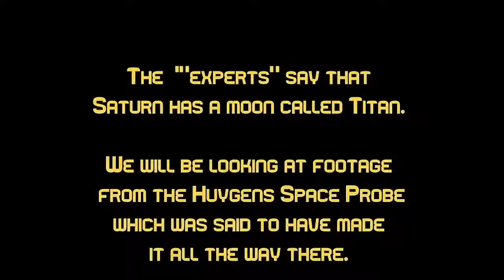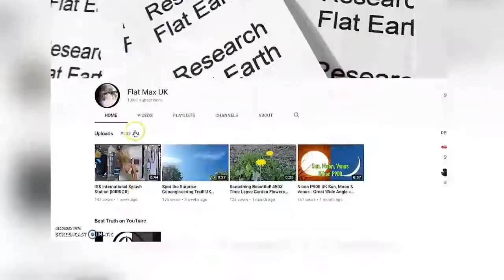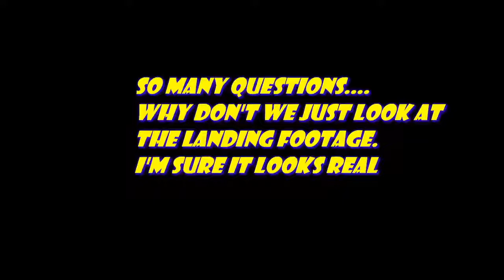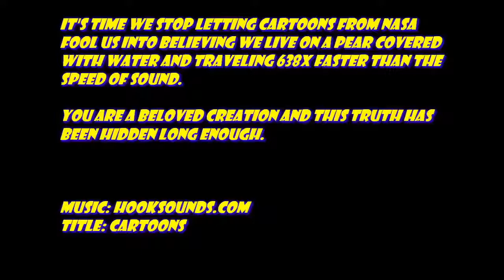TERRA, LUNA, SOLE VISTI DALLA SONDA SPAZIALE DI CARTONE.